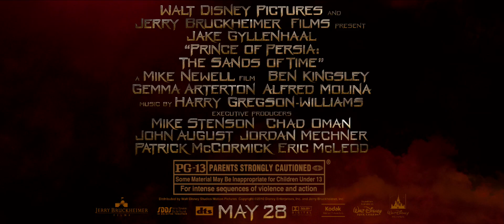Трейлер - Принц Персии: Пески времени (Prince of Persia: The Sands of Time)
Ролик с новыми кадрами из экранизации популярнейшей одноименной игры, повествующей об истории принца Дастана, молодой принцессы и коварного царедворца. Судя по кадрам, нас ждет что-то весьма интересное.